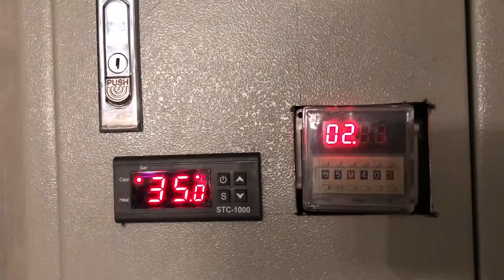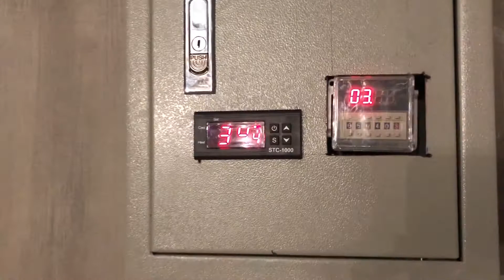CROG International Fan Automation for Farm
CROG International Fan Automation for Farm for controlling humidity and temperature in the farm